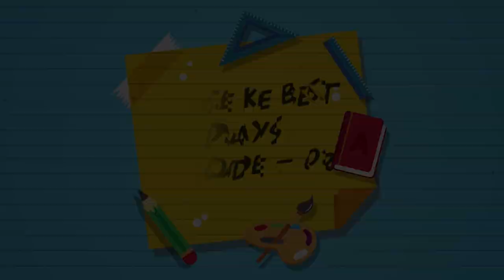|| OFFICE KE BEST DAYS (EPISODE - 02) || CELEBRITY FACE || RAKESH DWIVEDI PRODUCTIONS